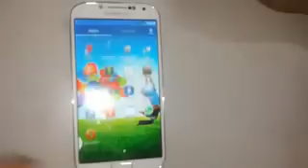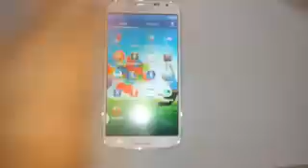SAMSUNG MALAYSIA VS KOREA S4 SET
Lihat perbezaan ketara SAMSUNG MALAYSIA VS KOREA S4 SET klon dari Korea. Beli dari
Pastikan anda beli barangan yg padan dengan harga. AWAS elakkan diri anda dari ditipu oleh penjual untuk keuntungan segera .
Samsung,samsung malaysia,samsung galaxy 4, S4,beza s4,beza s4 korea,klon s4 korea,bezakan s4 original,s4 original